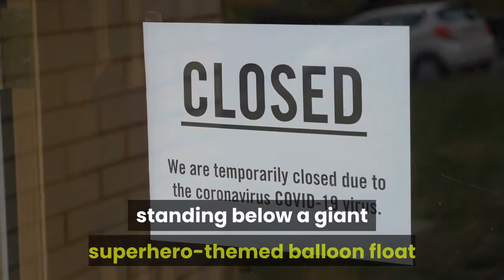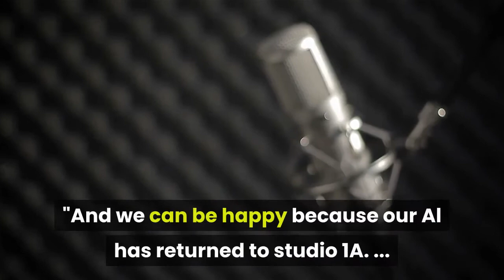Al Roker Co Hosts Macy's Thanksgiving Parade 2 Weeks After His Surgery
The TV weatherperson previously made his return to the Today show set on MondayByNovember 26, 2020 11:23 AMOn Thursday, the 66-year-old TV weatherperson rang in Thanksgiving by co-hosting the annual parade event alongside Hoda Kotb and Savannah Guthrie two weeks after undergoing a five-hour surgery for prostate cancer. Get push notifications with news, features and more.+ FollowFollowingYou'll get the latest updates on this topic in your browser notifications. Then, in one other photograph in the series, Roker is seen solo, standing below a giant superhero-themed balloon float as he dons a mask amid the ongoing coronavirus pandemic. Earlier in the morning, at the start of the program, Roker also cut the ribbon to kick off this year's iteration of the famous parade alongside Macy's CEO, Jeff Gennette, sharing, "It may not be the parade we wanted, but this year, it's the parade we need."Because of COVID-19, the Macy's Thanksgiving Day Parade is looking a bit different this year, with numerous changes in place to allow the event to continue on without spreading the virus. Instead of the typical mile-long parade route, the holiday event — which started in 1924 and has been televised nationally on NBC since 1953 — is marching near Macy's flagship store in New York City and doing so without a crowd. Similarly, the iconic character balloons are not being flown with handlers, but instead pulled along by special vehicles. Elsewhere, the casts from Hamilton, Mean Girls, Jagged Little Pill and Ain't Too Proud — The Life and Times of The Temptations will also sing and dance in musical sets that were previously taped ahead of the event. RELATED VIDEO: How Stars Including Nikki and Brie Bella, Mario Lopez and Priyanka Chopra Celebrate the HolidaysReturning to Studio 1A at 30 Rockefeller Plaza in New York City to deliver the forecast during the NBC morning news show, Roker also offered a health update as he caught up with his co-hosts, including Savannah Guthrie, Hoda Kotb, Carson Daly and Craig Melvin."Great medical care and the love of friends and family — it goes a long way," Roker said early in the show on Monday, as Guthrie and Kotb agreed he was looking well. "Actually I was hoping I looked a little better," he replied. Later in the broadcast, Guthrie rejoiced that "we're all together" again on the socially distanced Today set. "And we can be happy because our Al has returned to studio 1A. ... It was two weeks ago you had surgery for prostate cancer and look at you now!" she added. Roker thanked everyone for the support and said that he feels "good," adding with a laugh: "Let me tell you, after that first week you can get that catheter out. I'm feeling good!"